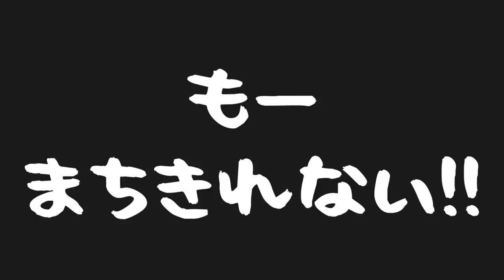🌈春休みスペシャル🎉家族でクレーンゲーム競争＆共同プレイ総集編！スクイーズやぬいぐるみを先にゲットするのは誰だ？？？【しほりみチャンネル】